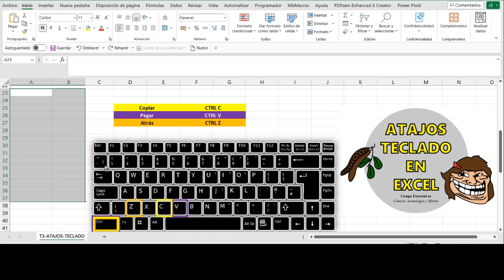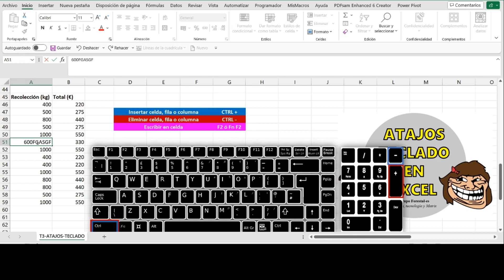ATAJOS DE TECLADO EN EXCEL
🟢 Video tutorial FACIL de ATAJOS DE TECLADO EN EXCEL (Los 9 mejores).

Mucho más en:
🌳 GrupoForestal-es (Ciencia, tecnología y Matrix) 🌾